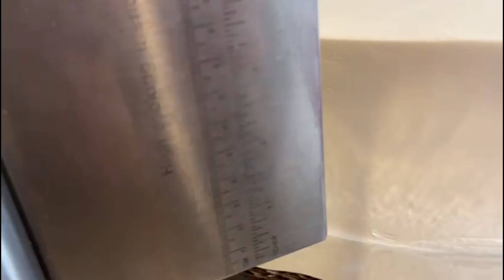Tutorial de como decorar este delicioso pastel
Cocinando con Bianedith